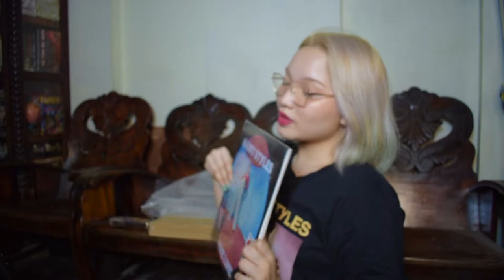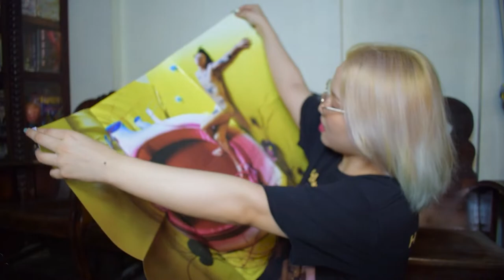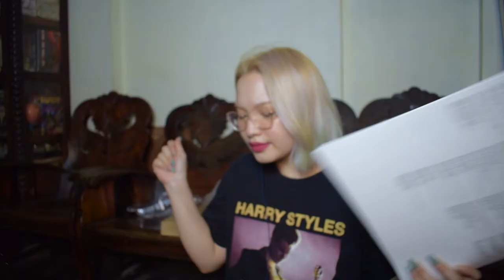unboxing my fine line vinyl!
LF: bibilhan ako ng heartbreak weather vinyl

Song: It Just Makes Me Happy - Dj Quads